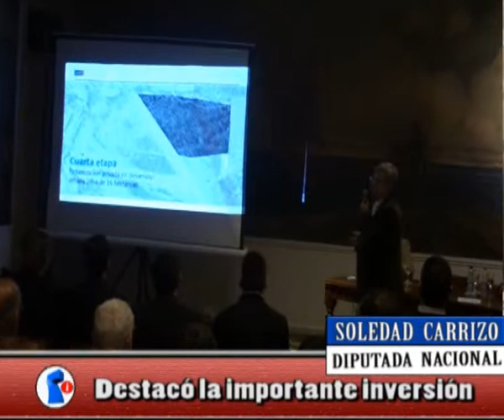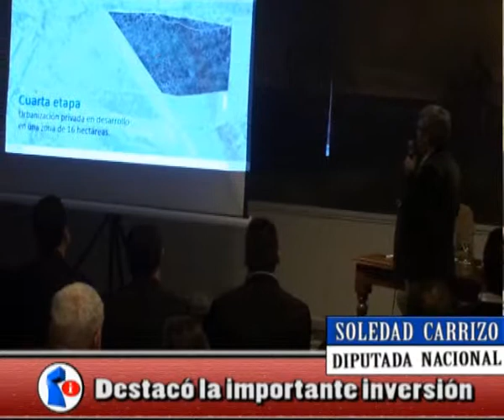NORTV Soledad Carrizo Destacó la importante inversión